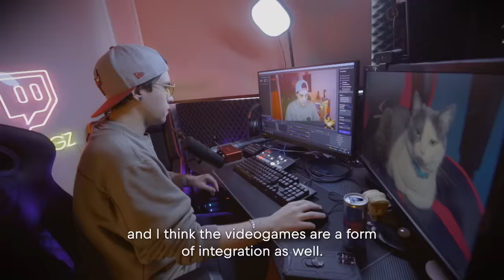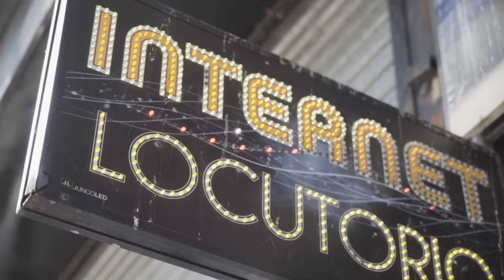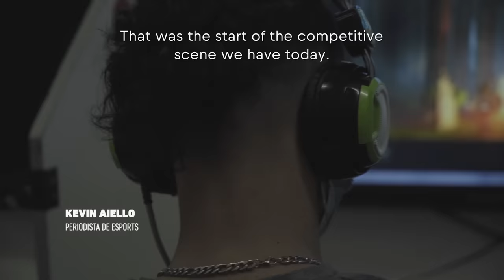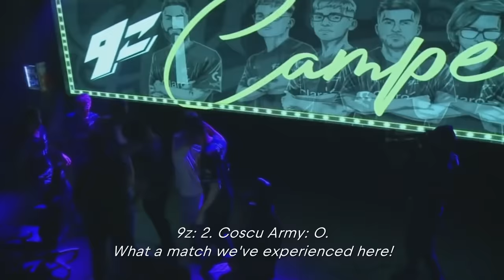Top esports teams in Argentina and their extreme passion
Argentinians have a strong and passionate fanaticism towards Esports. We will learn the history behind the most popular Argentine teams as we review the trajectory of 9z, Isurus Gaming, and Furious Gaming as one of the strongest gaming rivalries in the country. The interviews include personalities such as Francisco 'Frankkasterx' Postiglione - CEO of 9Z, Facundo Calabró - CEO of Isurus Gaming, Gonzalo García - CEO of Furious Gaming, Carolina Garcia - FIFA caster, Javier España - Riot Games Latam content manager and Kevin Aiello – ESports journalist.

In collaboration with Mastercard.

Catch up with all the stories of Latin American Gaming in 'Part of the Game' available on the Red Bull Gaming YouTube channel.